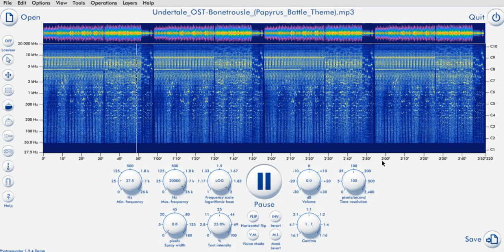UpperReality - Bonesafety (Bonetrousle but notes are flipped upside down)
Bonetrousle by Toby fox